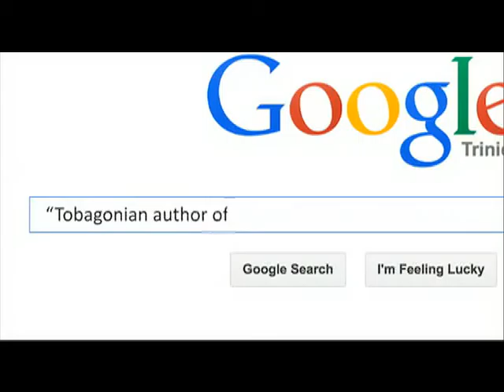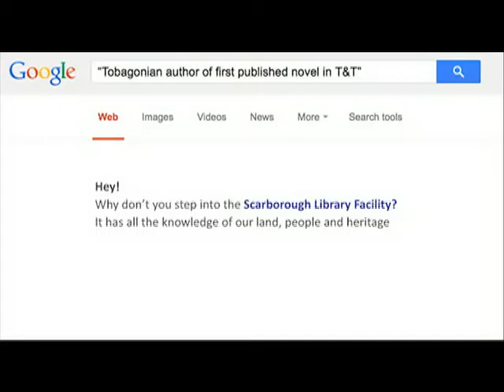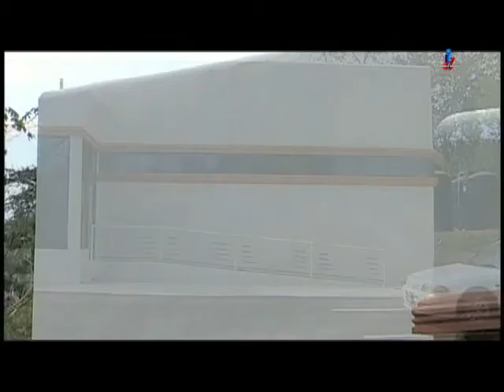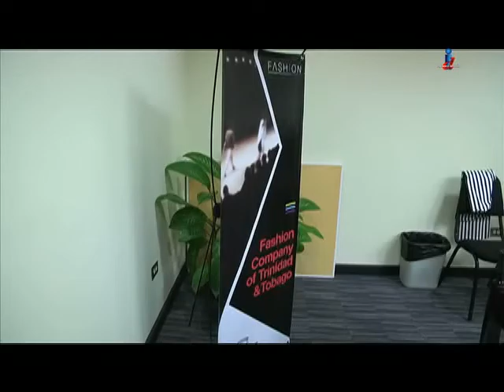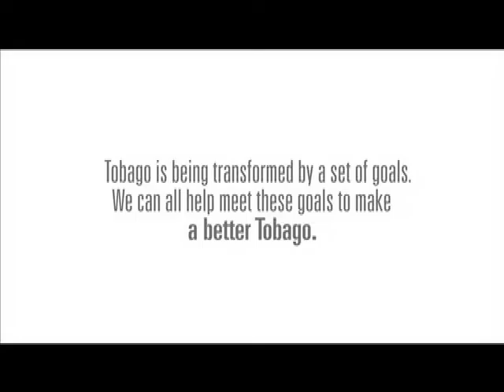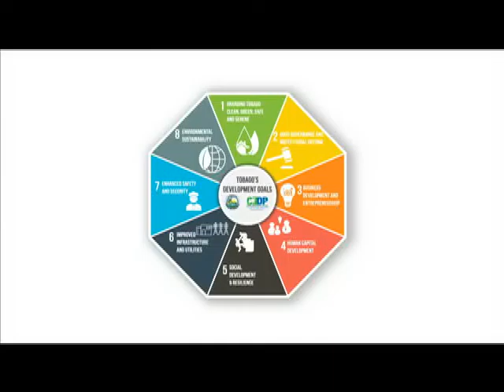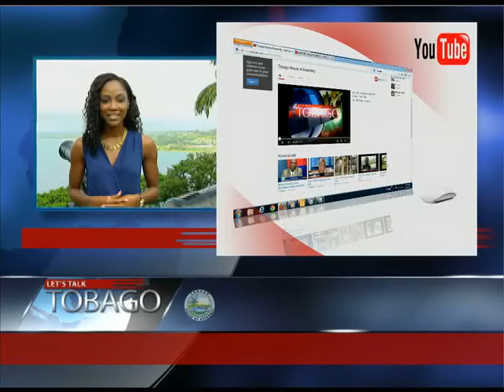Let's Talk Tobago Episode 442